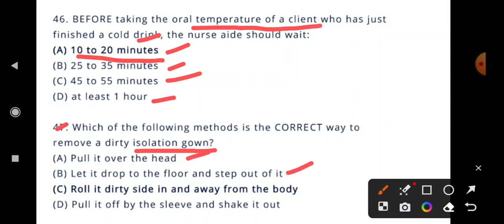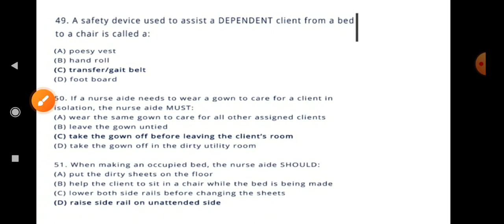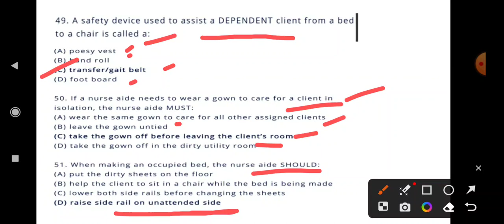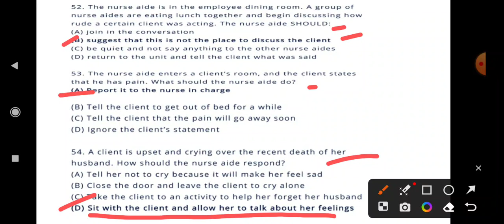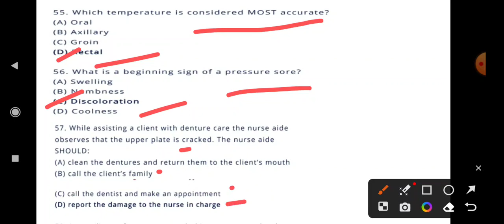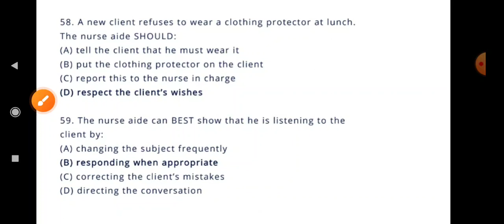AIIMS NORCET 2024 | Complete Exam Preparation With Questions And Answers | Future Nurse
Get ready to conquer AIIMS NORCET 2024 Exam with our comprehensive exam preparation videos Designed specifically for aspiring nursing professionals,this video is your ultimate resource for mastering the AIIMS NORCET exam.

Our focus is on providing you with a complete exam preparation experience that covers everything you need to know. From detailed explanation of question to in depth insights into key concepts, were committed to helping you succeed.

Each question your success to chance.join us on this journey towards AIIMS NORCET 2023 excellence and give yourself the competitive edge you deserve.

YouTube channel name : Future Nurse